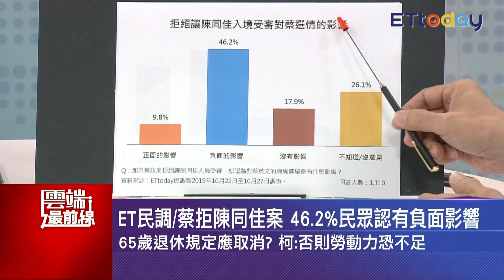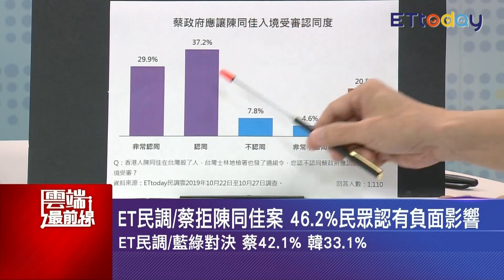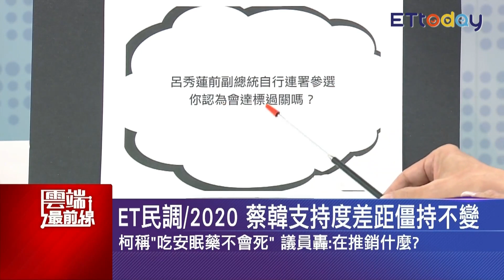蔡拒陳同佳案 近半民眾認有負面影響 顏若芳：不是拒絕 是有安全疑慮｜雲端最前線 EP711精華